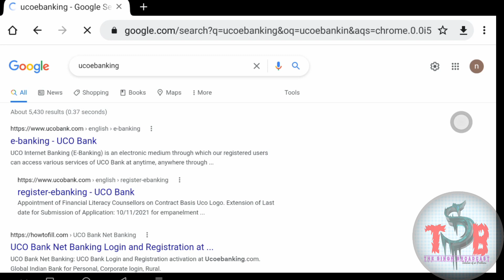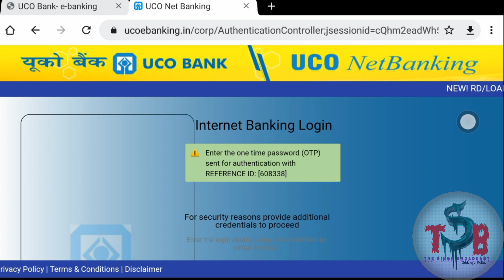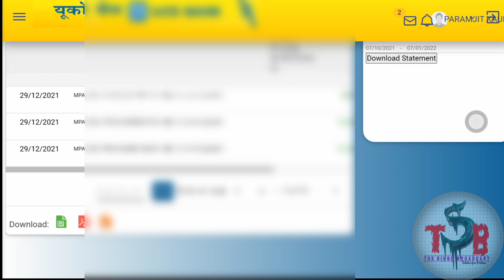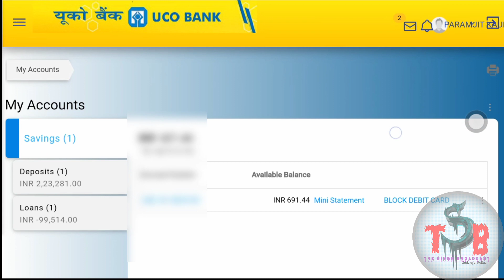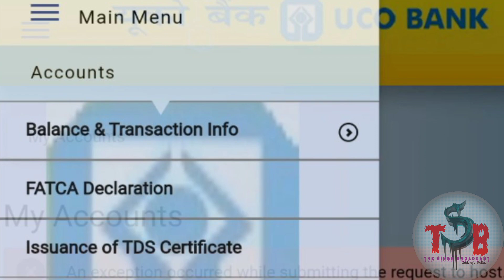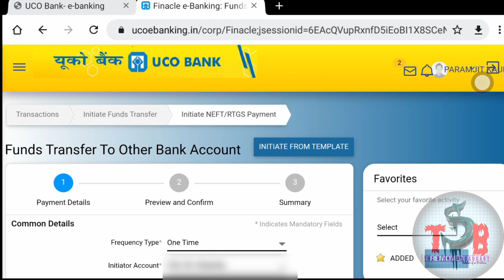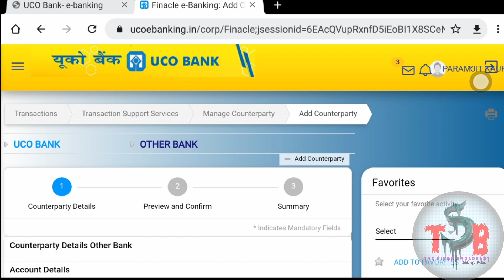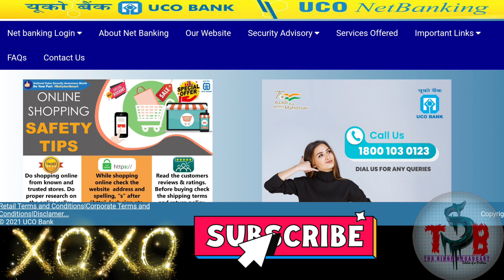Updated UCO BANK NET Banking 2022 | UCO E Banking Main beneficiary kaise add karne in Hindi 2022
uco e banking registration online, UCO BANK e Banking Password reset Problem 2022 | UCO BANK e Banking User ID LOCKED Blocked Problem in Hindi.

1. Updated UCO e banking main password reset kaise karte hain or user id blocked or user id unlock problem in UCO net banking...